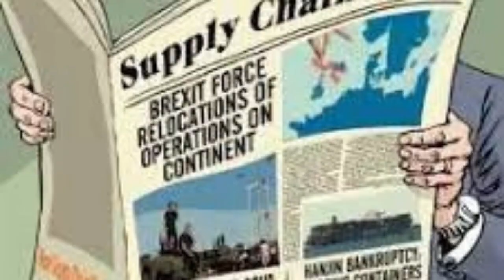የሩሲያ እና የዩክሬን ግጭት እና በአለም አቅርቦት ሰንሰለት ላይ ያለው ተጽእኖ Russia and Ukraine conflict & world supply chain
Welcome to "Ethiopian supply-chain", the ultimate destination for information and education about supply chain management and related business in Ethiopia and beyond. Our channel is dedicated to helping professionals, students, and enthusiasts stay updated with the latest trends, best practices, and industry insights. Join our vibrant community and unlock your logistics and supply chain management potential.
Logistics Vs Transportation- Explained in a very simple example 🚛🚚🛴🚉🛤✈️⛴️